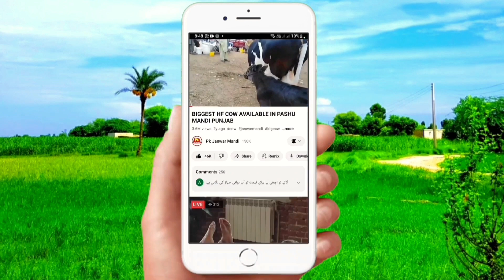Malumor Mandi Jhang 2023 | Girlando Cow | Jersey Cow | Sahiwal Cow Mandi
Today Malumor Mandi Update Girlando Cow | Jersey Gay | Sahiwal Cross Cows